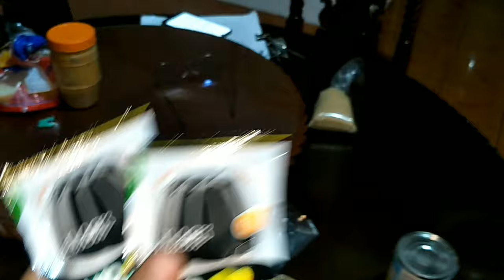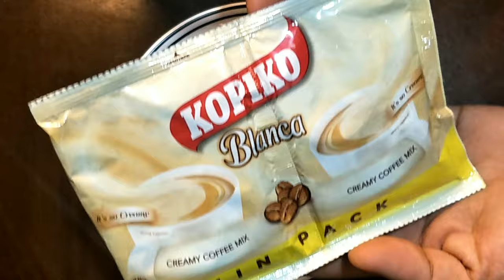Simple&Easy Coffee Jelly | ECQ Home Vacation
Dahil nasa bahay lang tayo mga ka-zup, gumawa tayo ng simple and easy but jellycious COFFEE JELLY!

///Filming Equipment and Editing Software:
Camera: Oppo F3 Plus Front Camera
Camera App: VlogSnapcam
Microphone: Boya Lavalier Microphone
Lighting: 26" Tricolor RingLight
Editor: Mobile Android KineMaster